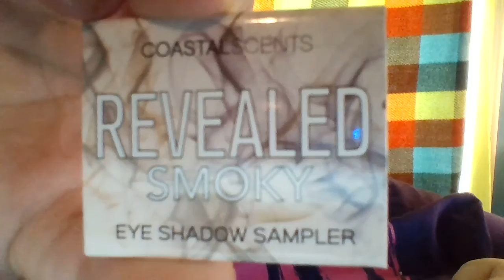(ASMR) Makeup Application ''Soft Spoken''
Hey guys, today I wanted to try on my new BIRCHBOX makeup. So, I thought I would make an ASMR video while I was playing with my makeup. I hope you all enjoy watching. If you all would like to donate to my channel then please go to your pay pal, click on send money, and then type in my email address Also please feel free to follow me on my social medias by clicking the links down below.